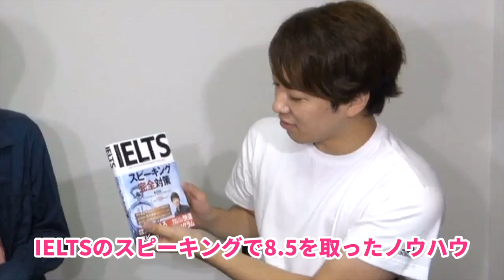最も古い英語試験は何？【アジアNo.1英語教師嶋津先生】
英語試験の歴史についてアジアNo.1英語教師嶋津先生に聞きました。世界で一番古い試験は意外なものでした！

IELTSスピーキング完全対策

『アジアNo.1英語教師の超勉強法』

オンライン英語学習プログラム
LinguaHackers（リンガハッカーズ）

クラウドファンディング